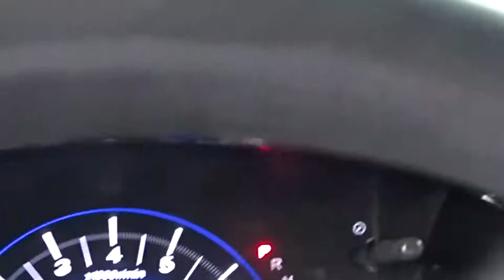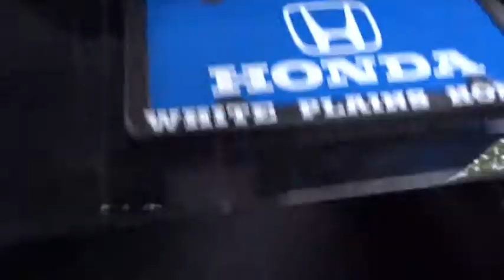2012 Honda Civic White Plains, New Rochelle, Westchester, Scarsdale, Greenwich, NY U19715T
2012 Honda Civic

**7YR 100K WARRANTY**, **HONDA CERTIFIED*, and 1 Owner Carfax Certified!. Civic LX and Honda Certified. Drive this home today! Real Winner! We keep things Fast, Simple, and Friendly! Providing fuel economy to a near 40 MPG, offering positive driving dynamics and comfortably cradling you in the process makes this year's Civic an opportunity rather than an option. Honda Certified Pre-Owned means you not only get the reassurance of a 12mo/12,000 mile limited warranty, but also up to a 7yr/100k mile powertrain warranty, a 182-point inspection/reconditioning. The 2012 Civic received the highest possible safety rating from the Insurance Institute for Highway Safety. Technological advances filter outside noise to negligible levels providing solitude from the road. Certified vehicles includes 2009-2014 Honda's with less than 80k miles. DUE TO OUR HIGH INVENTORY TURNOVER, IT MAY BE POSSIBLE THAT A LISTED VEHICLE MAY BE SOLD. IF SO, WE WILL PRESENT YOU WITH SIMILAR VEHICLES AT A SIMILAR PRICE.  To find the best value, we do the research before you do. We strive to provide you with the best value on every vehicle. Family operated since 1929, our success is due to being a highly customer centric dealership, attending to your every need. Maintenance. *Oil changes as recommended by manufacturer, must purchase vehicle at Internet price.